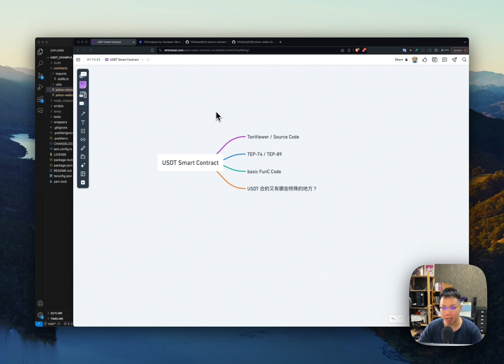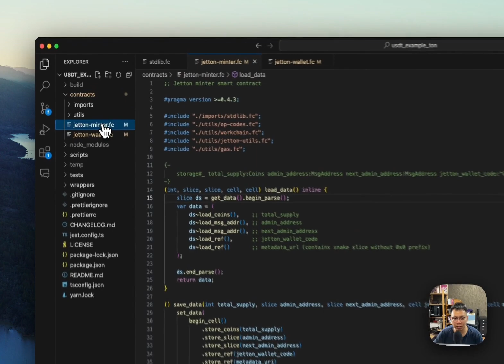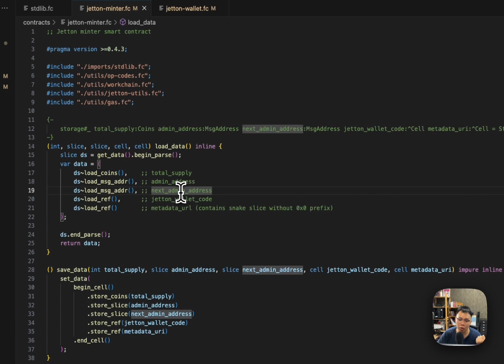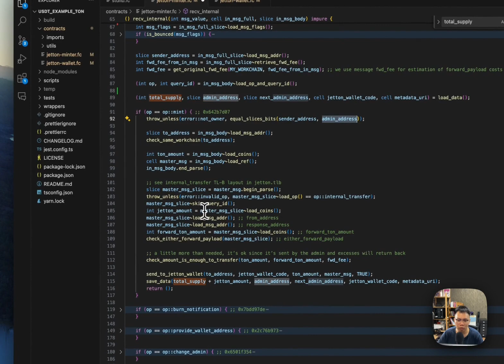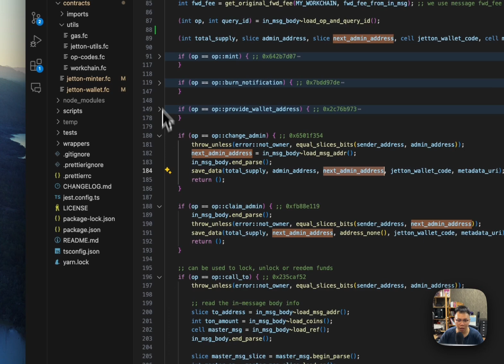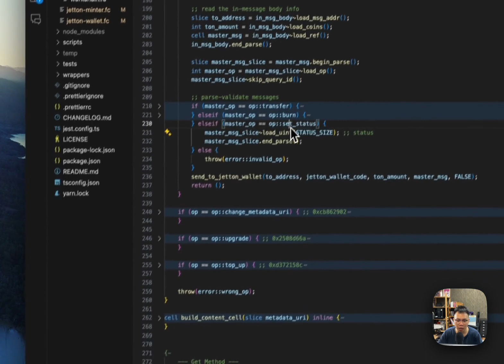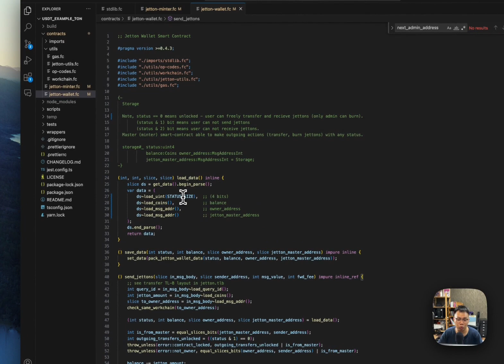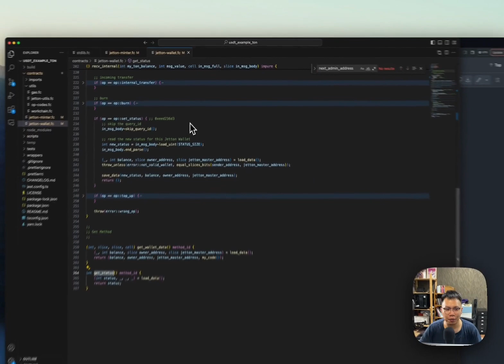解析 USDT 的 FunC 智能合約代碼詳解 | TON Blockchain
這則影片內容是帶你了解 USDT 的 FunC 代碼是如何運作的。（參考鏈上開源代碼，生產環境上的 USDT 代幣合約）